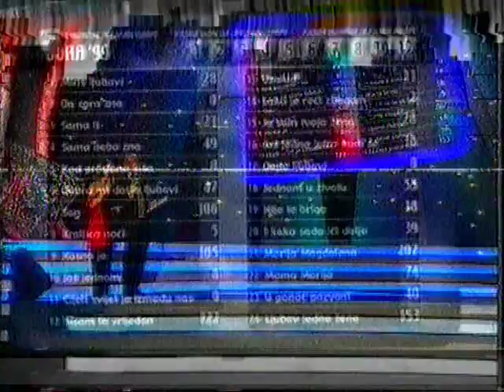Doris Dragovic-Dora 1999 (Nakon pobjede)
Dora 7.3.1999, Zagreb.
Pobjeda Doris Dragovic sa pjesmom Marija Magdalena,sa kojom je te iste godine nastupila na Eurosongu u Izraelu i osvojila odlicno cetvrto mjesto.